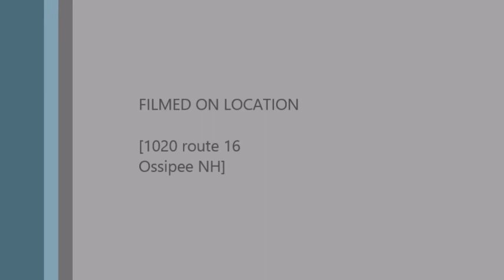Big Crash Run What you Brung 2015 last Race March 22nd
SunnyVilla Vintage Snowmobile racing
Run What You Brung
Last Race of the 2015 Season
1975 Sno Jet crashed caught the sled with one hand from rolling onto me!